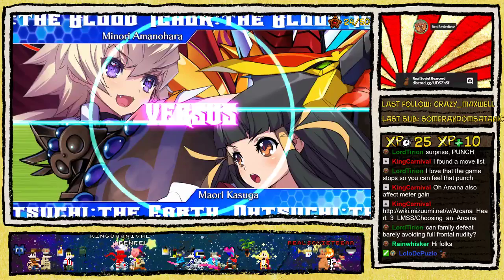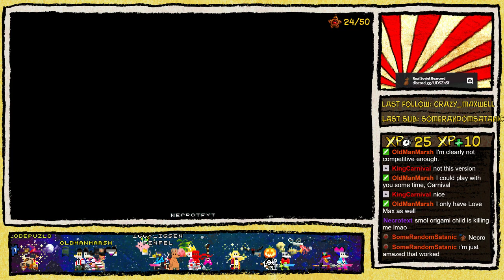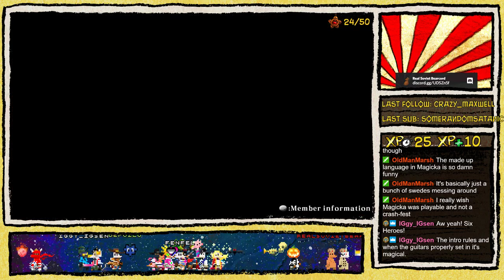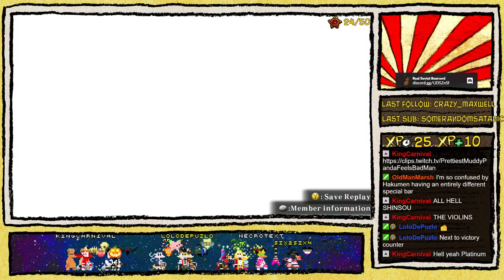Arcana Heart 3 + BlazBlue CF with Six